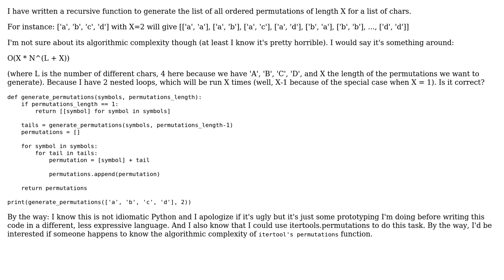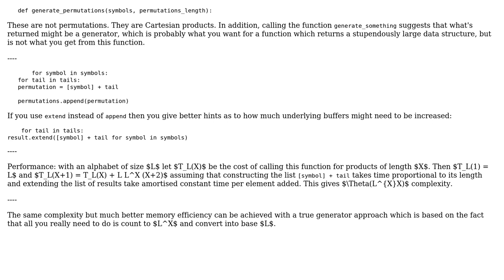Code Review: Algorithmic complexity of this algorithm to find all ordered permutations of length X